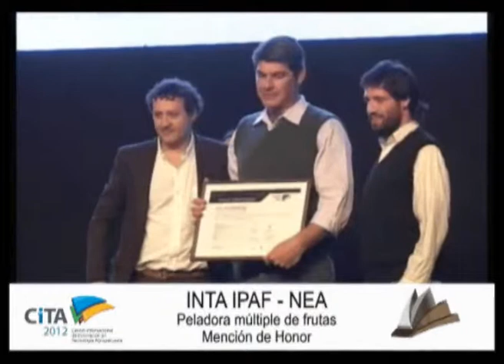Premios CiTA 2012 INTA Castelar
Entrega Premios CiTA 2012 Disciplina Maquinaria Agricola de origen nacional, rubro Maquinaria para agricultura familiar o pequeña escala. Ganador Inta Castelar por su producto Trakur, plataforma autónoma autoguiada para aplicación plaguicidas en cultivos bajo cubierta.